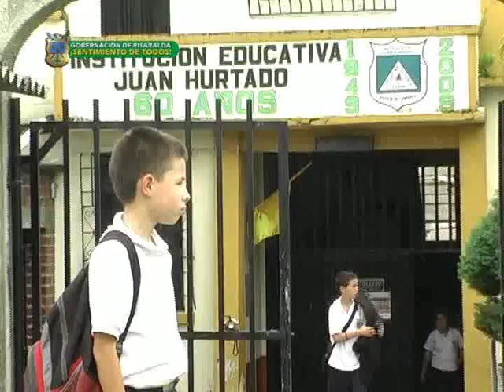Belén de Umbría- Municipio de Belen de Umbría- Microinformativo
La gestión del Gobernador de Risaralda Victor Manuel Tamayo incluyó acciones en cada uno de los municipios del departamento. En este microninformativo encontrará detalles de la gestión realizada en el municipio de Belén de Umbría